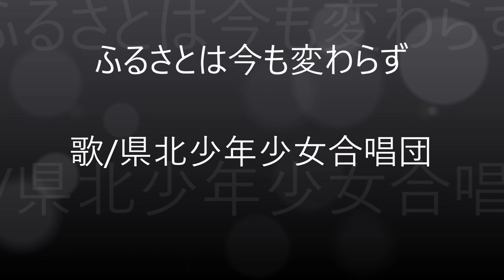ふるさとは今も変わらず 歌/県北少年少女合唱団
第33回延岡「橋の日」に水辺の合唱として参加する
少年少女合唱団
（土々呂中合唱部
津野田音楽院合唱団
延岡少年少女合唱団）
の合唱を撮影させていただきました。